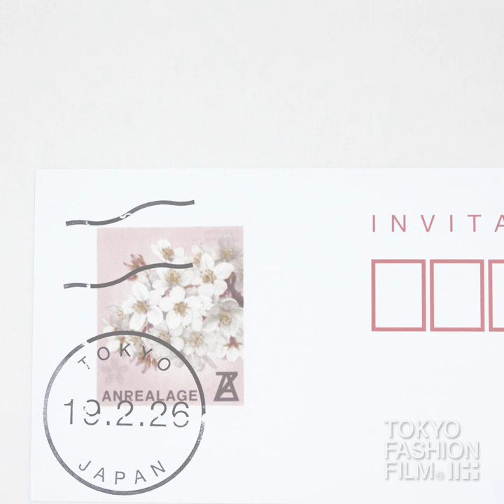ANREALAGE 2019-20 A/W COLLECTION "DETAIL" - teaser -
ANREALAGE
2019AW COLLECTION
" DETAIL"

GOD IS IN THE DETAILS.
神は細部に宿る。

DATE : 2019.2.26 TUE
SHOW START : Paris 16:30〜 / Tokyo 24:30〜

STAFF

DESIGNER
KUNIHIKO MORINAGA

SHOW DIRECTION
SHIGE KANEKO

SOUNDDIRECTION
ICHIRO YAMAGUCHI (SAKANACTION/NF)
SHOTARO AOYAMA (NF)

CREATIVE CONSULTER & STYLING
KANAKO B. KOGA

HAIR
KATSUYA KAMO (KAMO HEAD)

MAKE UP
RMK

CASTING
SYLVIE

PRESS
NATHALIE OURS
CYRILLE CARON (PR CONSULTING)

SALES
CHRISTINE MAZZA
BENJAMIN MAZZA
BÉNÉDICTE COLLARD (NO SEASON)

COORDINATOR
HIROMI OTSUKA

OVERSEAS PRESS
TATSUYA MIURA

OVERSEAS SALES
KYOHEI TORII

SALES
EIJI KAGAWA

SHOW ASSISTANT
TAKAHIRO KOMATSU
REI YUZURIHARA

PHOTO
SEIJI ISHIGAKI (BLOCKBUSTER)
KOJI HIRANO

MOVIE
HISASHI ABE (STUDIO 44)

LIVE STREAMING
SHINICHIRO KOSE (ONE O)

ART DIRECTION
MASAYA MUTO (NO DESIGN)

JAPANESE TEA
HIROTOSHI MARUWAKA (GENGENAN)

ANREALAGE
KUNIHIKO MORINAGA
MAYUMI ITO
DAISUKE MAKI
NORIAKI SHIMURA
RYUHEI OKUSHI
KAZUFUMI TAKEDA
JUNJI ABE
AKIRA HATAKEYAMA
NOBUYA KATO
MASAAKI KUWABARA
RIKA ARIGA
EMI KOMATSU
MARIKO MATSUKAWA
ANNA SATO
MOENO TAKAHASHI

INTERN
LOUISE JAULT
SOPHIE DE LENONCOURT
MARIE-LOUISE HARTZ
MAIKA SANO
SHOTARO ARAMOTO